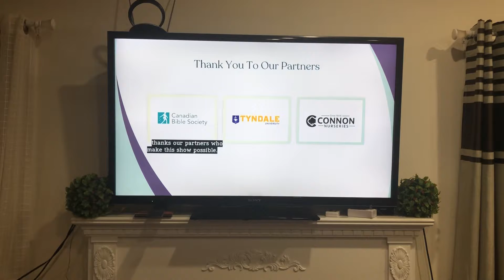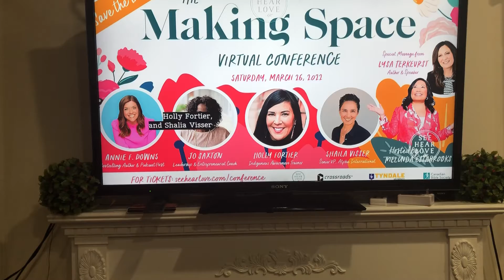Closing to See Hear Love & Yes TV ID (2022)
I’m sorry for the camera quality.

This was taken around 1:57AM during a rerun of Episode 141 of See Hear Love with Melinda Estabrooks. This was aired on CITS-DT, the flagship station of Yes TV.

YES TV is owned by Crossroads Christian Communications Inc.
See Hear Love is a production of Crossroads Christian Communications Inc.

EDIT:(07/03/2022) Hopefully, you can see the subtitles.
Also, I found that there's a full version of the episode so you can watch it